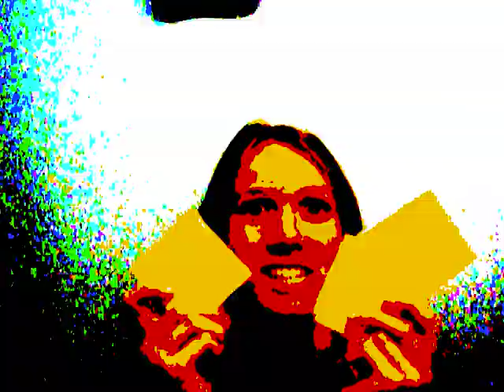Making a Cheese Sandwich - Music Video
This song is from the album "Insta-Classic",
Another music video for one of our songs, Making a Cheese Sandwich. Its just a bunch of cheese loving music!
This is another dated recording, but now we have the technology!